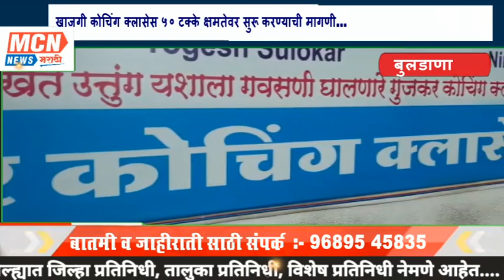खाजगी कोचिंग क्लासेस ५० टक्के क्षमतेवर सुरू करण्याची मागणी...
MCNNEWSJALGAONJAMOD. अँकर - बुलडाणा जिल्ह्यातील कोरोना रुग्णांची संख्या कमी होत असल्याने जिल्ह्याचा पॉझिटिव्हिटी रेट देखील तीन टक्‍क्‍यांपेक्षाही कमी आला आहे, त्यामुळे राज्य सरकारच्या निकषानुसार बुलडाणा जिल्हा अनलॉक च्या पहिल्या लेव्हल मध्ये आला असून सोमवारपासून सर्व प्रकारची दुकाने व इतर सेवा सुरू करण्याचा आदेश जिल्हाधिकारी यांनी निर्गमित केला आहे... यामध्ये शॉपिंग मॉल ,सिनेमागृहे , थिएटर यांना 50 टक्के क्षमतेसह परवानगी देण्यात आली आहे, मात्र सर्वधर्मीय प्रार्थनास्थळे , खाजगी कोचिंग क्लासेस, शाळा, महाविद्यालय हे सुरू करण्यासंदर्भात अद्याप कुठलाही निर्णय घेण्यात आलेला नाही , त्यामुळे विद्यार्थ्यांचे शैक्षणिक नुकसान पाहता 50 टक्के क्षमते सह खाजगी कोचिंग क्लासेस ना सुरू करण्याची परवानगी देण्यात यावी अशी मागणी प्रोफेशनल टीचर असोसिएशन बुलडाणा कोचिंग क्लासेस च्या संचालकांनी केली आहे... तर शासनाने यासंदर्भात सकारात्मक निर्णय न घेतल्यास लोकशाही मार्गाने आंदोलन करण्याचा इशाराही यावेळी देण्यात आला आहे.